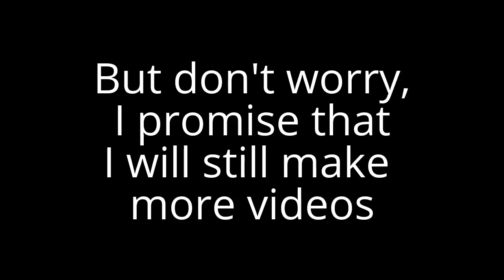I'm back/I have something to say